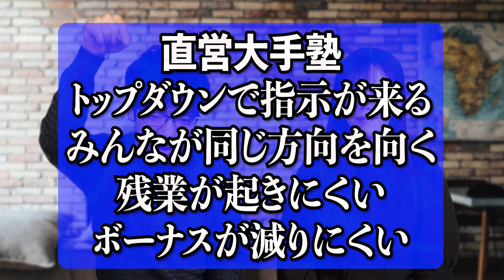早稲アカvs 武田塾【直営vsフランチャイズ】臨海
2024年10月13日（日）大阪会場

平野は今。